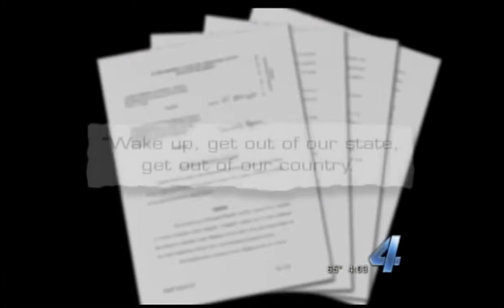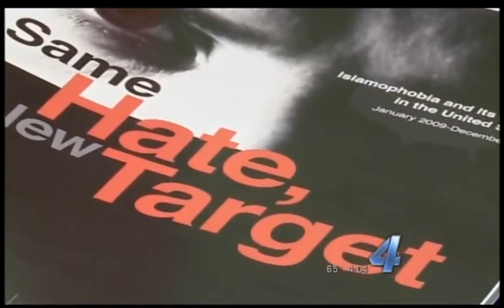Video Hate Messages Threaten Oklahoma Muslims, CAIR OK